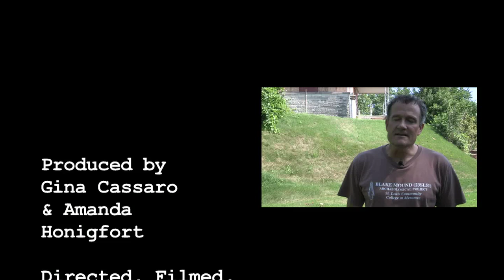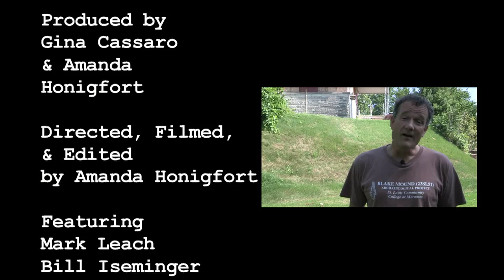St. Louis: Mound City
This documentary presents the story of St. Louis' mounds.